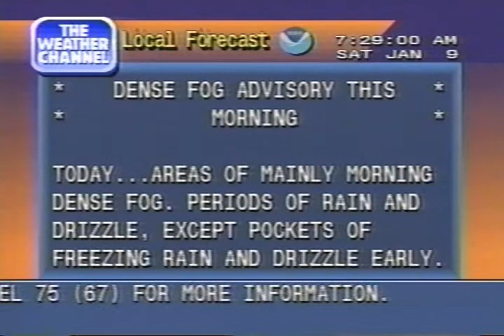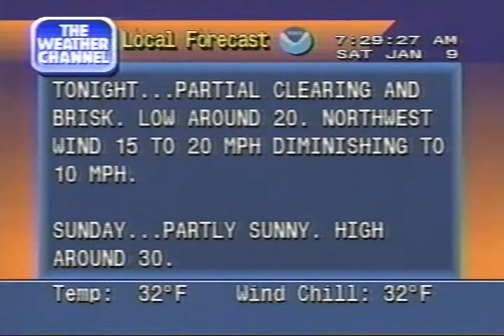Weather Channel clip with Local Forecast, 728 AM - 736 AM Saturday January 9, 1999